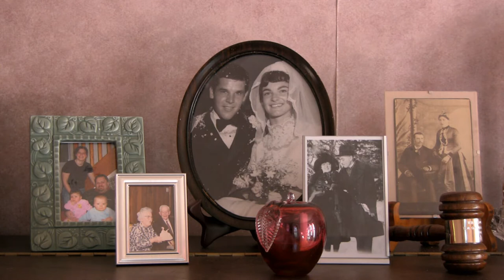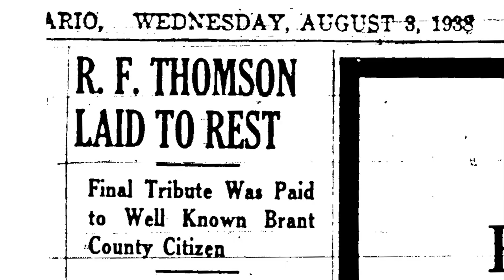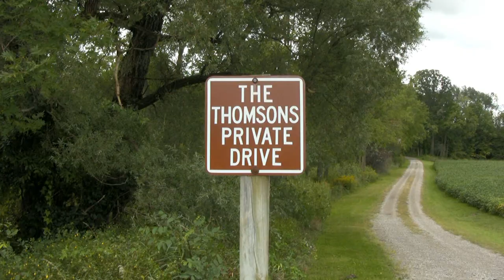A Thomson Family History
Dating back to 1869, a beautiful farm property in Onondaga, Ontario has been home to 6 generations of the Thomson family. This video gives a brief glimpse of their history through photographs, documents, and stories.